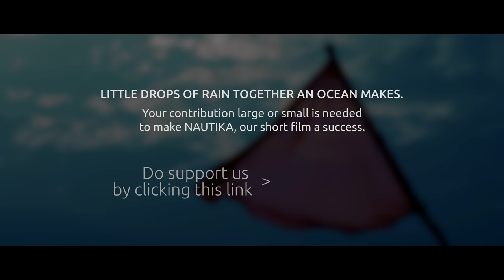NAUTIKA Official Teaser 4K (Short Film)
NAUTIKA (Short Film) by CAKERAWALA

The story is about a desperate fisherman who goes out during monsoon. Ends up stranded on a rock in the middle of the sea. A short film who explores the limit of the human spirit and also mystical cultural beliefs found in Malaysia.

A Final Year Project by film students from Multimedia University Iskandar Puteri.

However this short film not going to happen without your help.
to contribute.